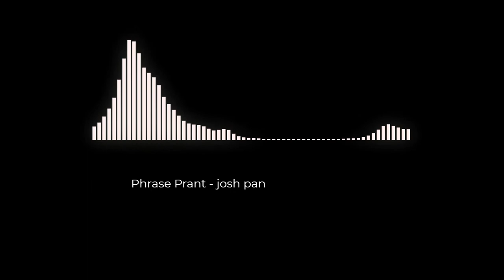Phrase Prant - josh pan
Hi! You can find many audio tracks on this channel. Rock, pop, grunge, classics and more. All audio on this channel is from the official YouTube library. Enjoy!